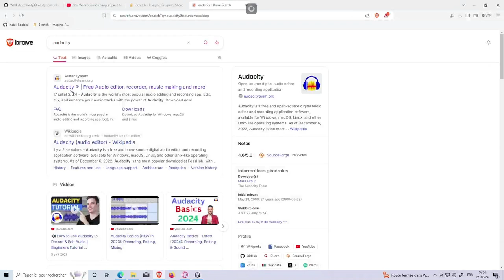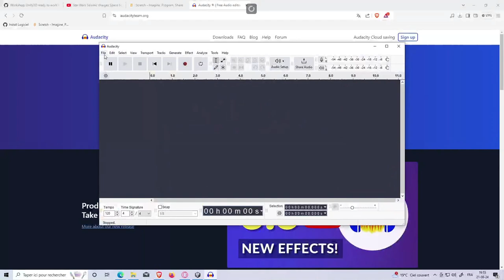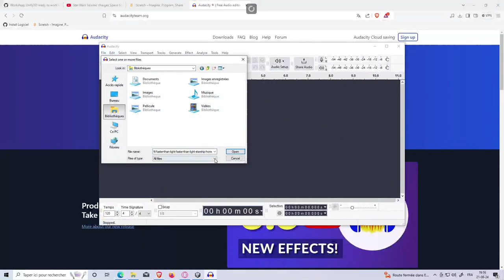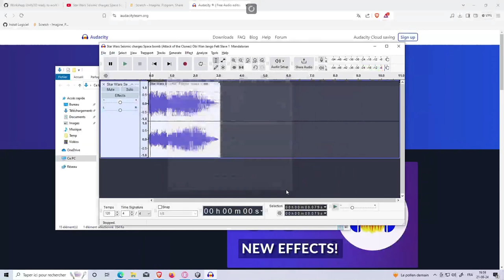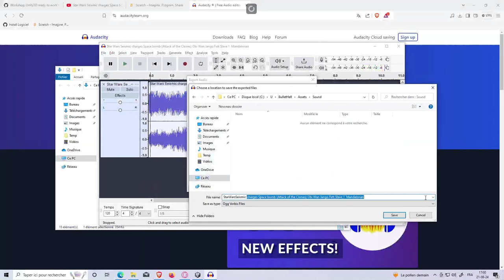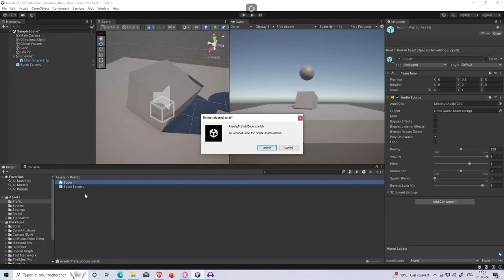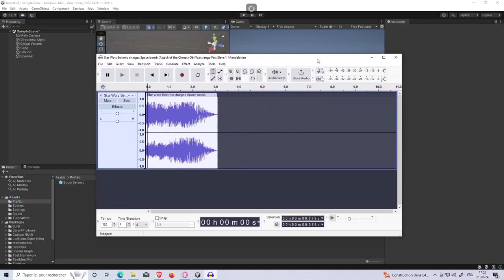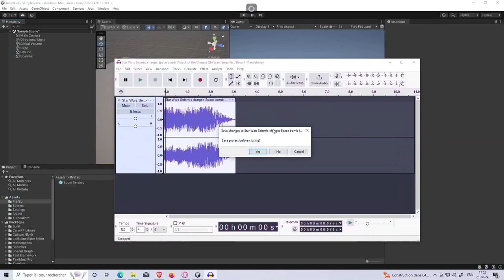Install Unity and Friend, part 4: Audacity